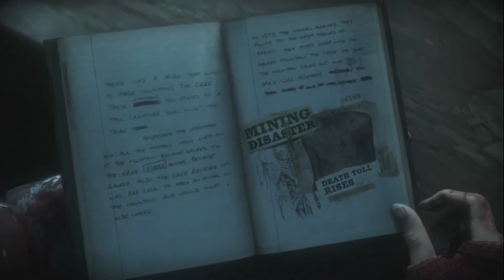Until Dawn - PART 16 - Bored Billions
I can do anything I want? Yep, sounds pretty boring.